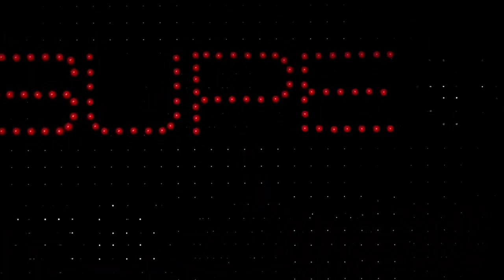COOLIE Thalaivar171 Title Official Teaser Hindi Superstar Rajinikanth Sun Pictures by Lokesh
1:  "WrestlingMania" WWE"
Watch videos from all of your favorite WWE Superstars, backstage fallout from live shows including Raw, SmackDown, NXT and original shows such as Top 10, List This, WWE's The Bump and much more!
2:   "Movies Trailers"
ALL the Must See Movie Trailers, Film Clips & Videos are here! Blockbusters, Action Movies, Dramas, Thrillers, Horror, Scifi & Fantasy Flicks.Don't miss the latest movie and blockbuster trailers.